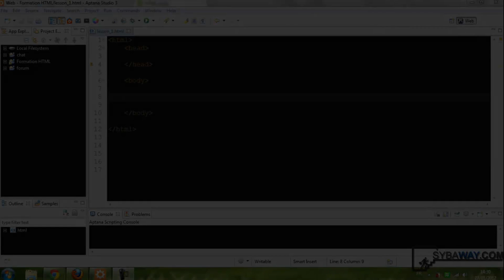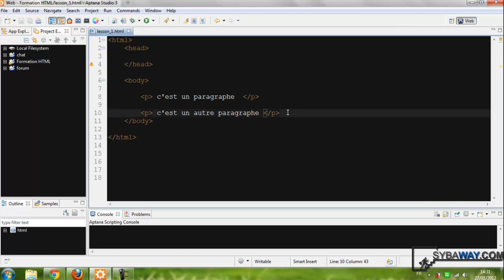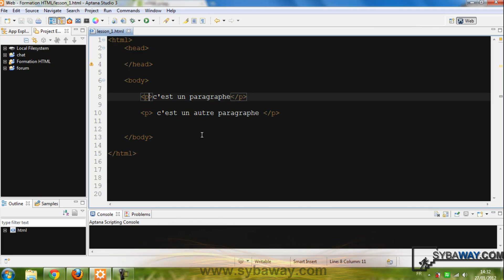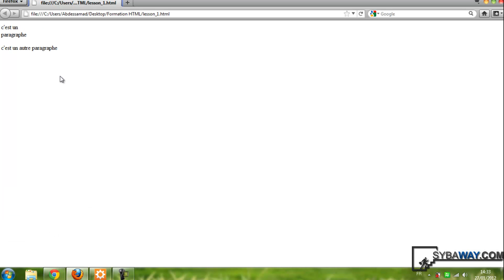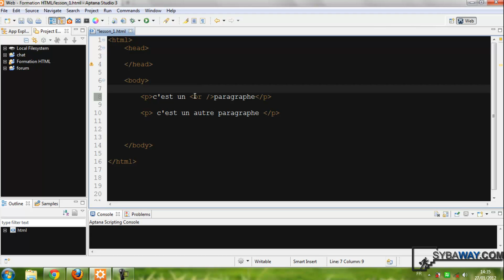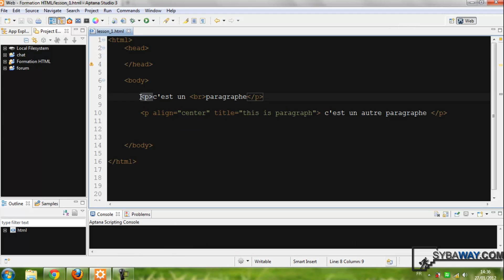Tutoriel HTML 12 : Paragraphes en HTML.